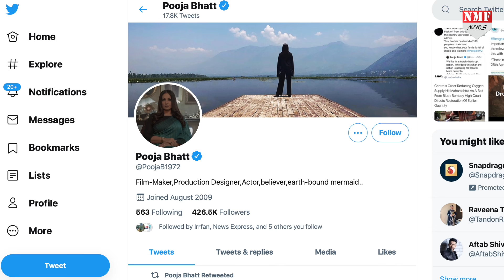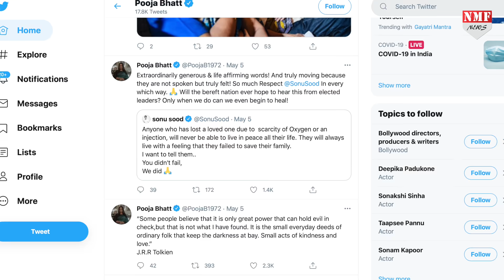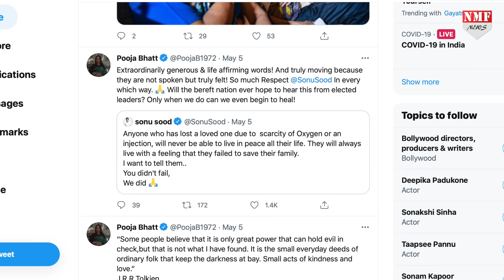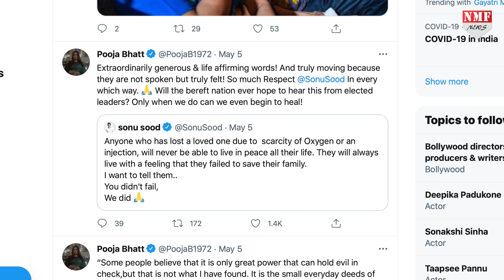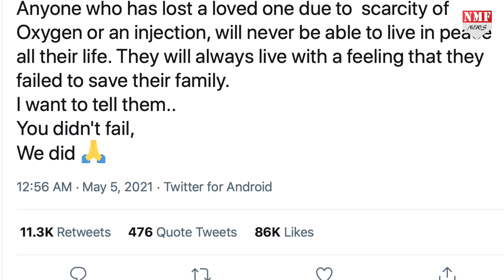कोरोना काल में मदद कर रहे Sonu Sood पर Pooja Bhatt ने दिया चौंकाने वाला बयान, कह दी ऐसी बात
बॉलीवुड के एक्टर सोनू सूद कोरोना काल में बहुत से लोगों की मदद कर रहे हैं… लोग अक्सर सोशल मीडिया पर उनसे मदद की गुहार लगाते रहते हैं… सोनू सूद को गरीब और जरूरमंद लोगों की मदद करते हुए एक साल से ऊपर हो गया है… ऐसे लोगों की मदद करने पर आम से लेकर सितारों तक, हर कोई उनकी तारीफ करता रहता है..

rishabh
Prashant